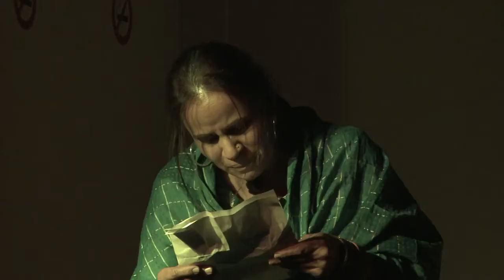Main Noor Bano Production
The video of the Khwab Gaah Play production which was performed in early March at the BAPCO Club Hall.
Main Noor Bano tells the story of just one of the casualties of Partition-innocent love.

This play is written and directed by: Anupam Ramesh Kinger

Khwab Gaah Instagram Page: @khwab_gaah